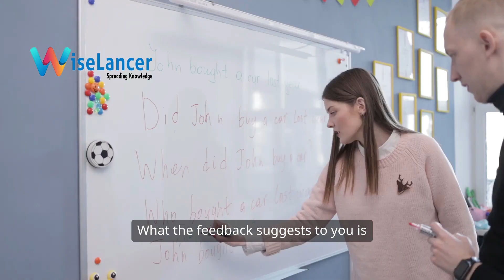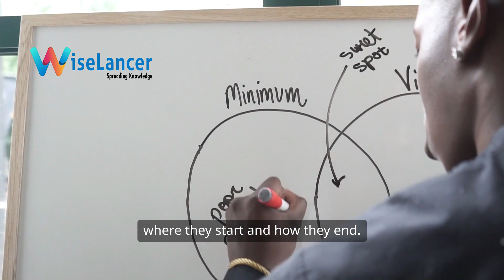Writing Skills | How to Improve Your Writing Skills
Better Tips, Personal Growth, Top 10, Trending, Writing, improve your writing, Improve Your Writing Skills, writing skills, How to Improve Your Writing Skills,